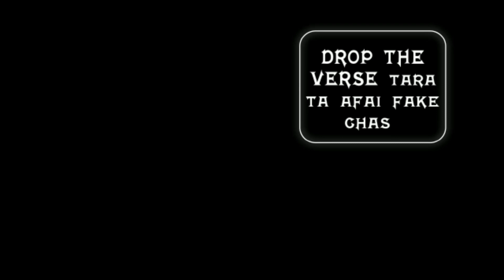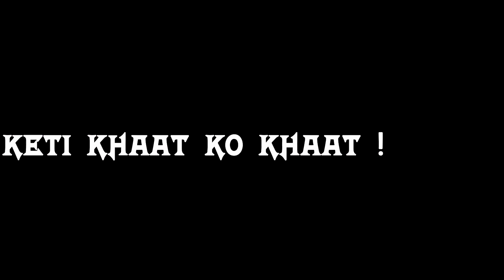FUCKNEPALIHIPHOP(DISS TRACK) produced by pendo46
mixtape (2020) track!
rap,lyrics,performed:- LiL'P
produced by:_ pendo46
recorded:- joker Records
mix,mastered:- @BISHOFFICIAL
LYRICAL VIDEO BY SAMANIA GANG
-SAMIR
-Nilambar
-Ali kanxa
- Ace